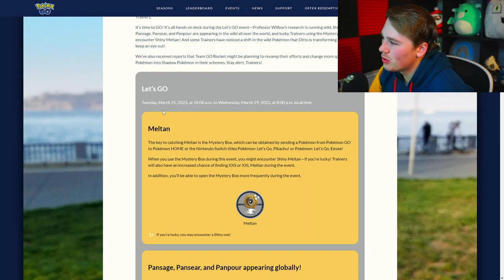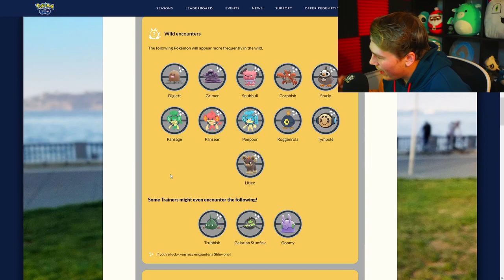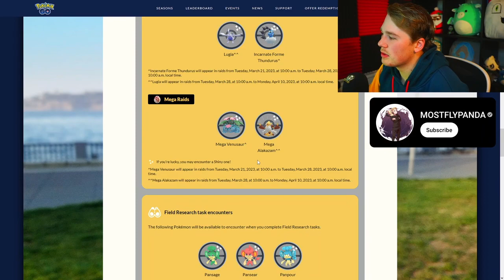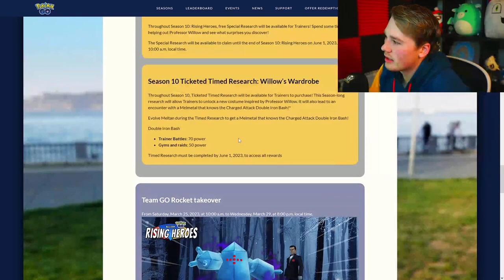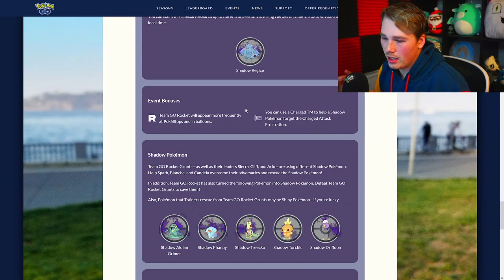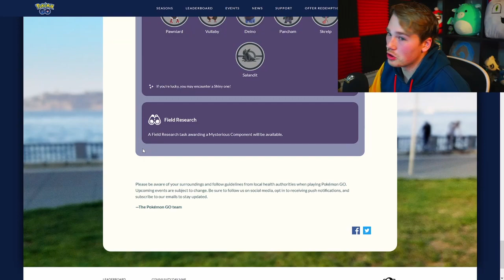This Team Go Rocket Event Is GAME CHANGING!!!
Yall need to make sure you play this team rocket event!!!